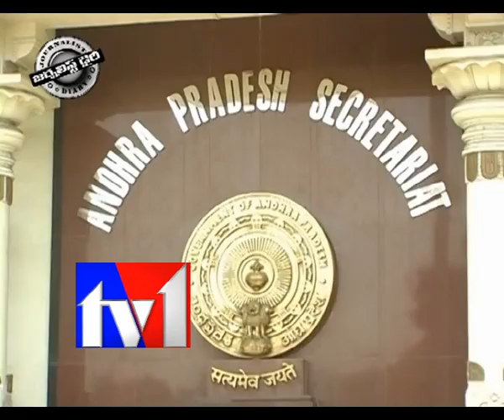TV1_JOURNALIST DIARY_060712_PART2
TV1_JOURNALIST DIARY_060712_PART2. Satish Babu Journalist Diary on Fluoride Victims. Y.S. Rajashekar Reddy. YSR. Special Packages to Fluoride Victims. Akbar Valley. Legislative toured to Tribal areas.